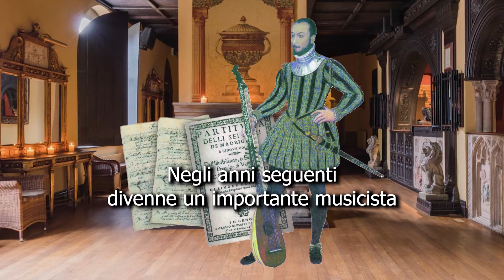Gesualdo l'assassino e il castello di Venosa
Il Castello di Venosa custodisce molte storie
Fu il rifugio del principe Carlo Gesualdo, il “musicista assassino”
Gesualdo da Venosa uccise la moglie Maria d’Avalos
L’aveva sorpresa a letto con Fabrizio Carafa, duca d’Andria
Il principe e i suoi uomini li massacrarono entrambi
Da Napoli, Carlo Gesualdo riparò a Venosa per sfuggire a giustizia e vendette
Negli anni seguenti divenne un importante musicista
Ispirando artisti di ogni epoca fino a Franco Battiato
Oggi la “Sala Gesualdo” è una delle attrazioni visitabili del bellissimo Castello di Venosa

(Testo di Alessandra Accardo)